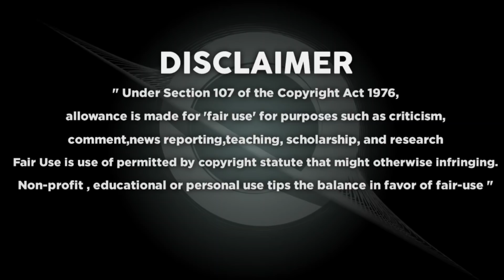Top Updates of this week- #08 | Spider-Man 4, Dr.Strange 2, AoT, Demon Slayer | CinemaStellar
Top Updates of this week- #08 | Nolan's Oppenheimer, John Wick 4, TASM3 | CinemaStellar
⚙️ഞങ്ങളുടെ പണിയായുധങ്ങൾ🔧

• Mic : Boya By M1
• Phone : Realme 7
• P.C : Custom Build i5 10th Gen
• Laptop : HP Intel®Core™ i3 -6006U
• Editing : Davincci Resolve 16 , Filmora X
• Thumbnail : Pixellab , Picsart
• Designing : Anandhu
• Narration : Anandhu
Video Credit

©️ കോപ്പിയടി കുറിപ്പ് 📄